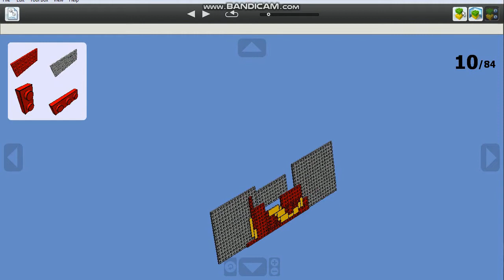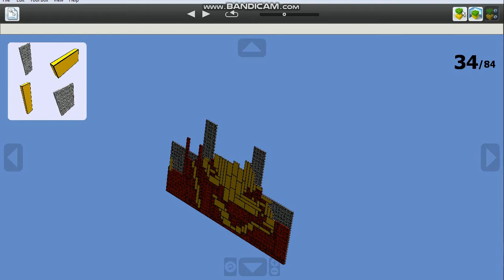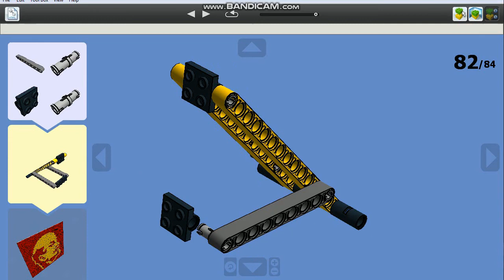Пиксель-Арт Ленина из ЛЕГО (инструкция по сборке)